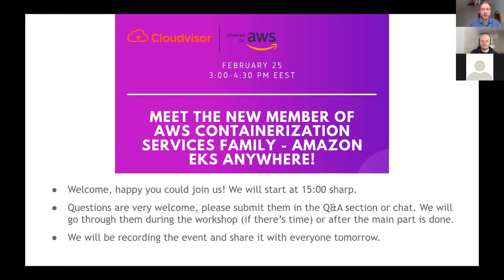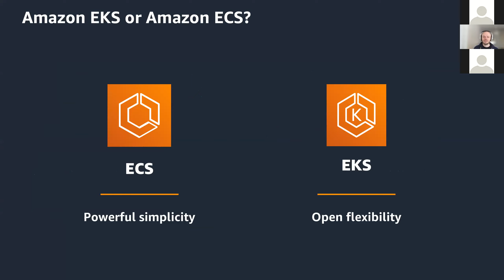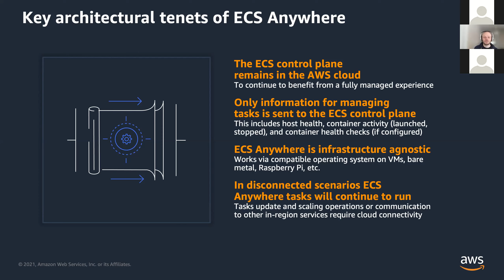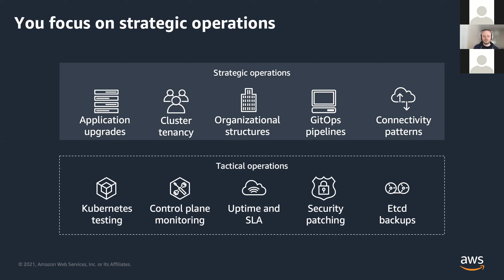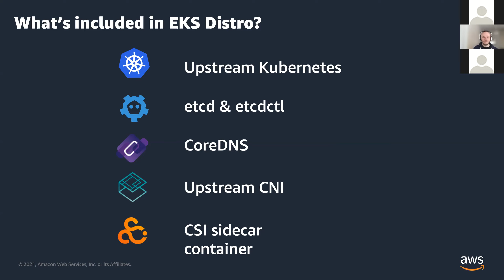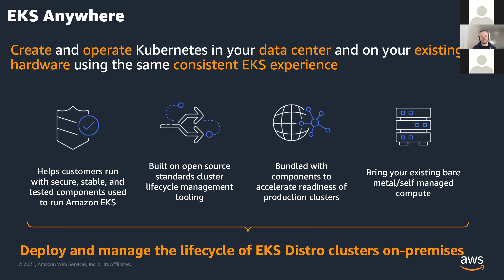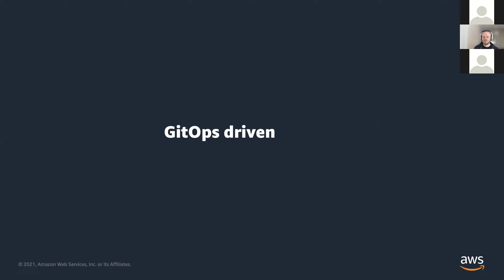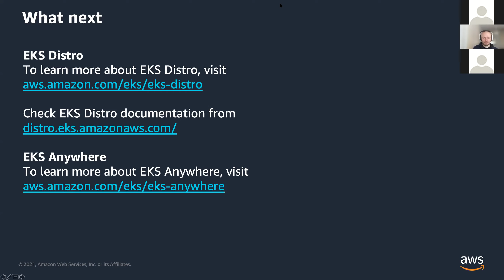Meet the New Member of AWS Containerization Services Family - Amazon EKS Anywhere!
AWS has a number services ready for containerized workloads: Amazon Elastic Container Service (ECS), Amazon Elastic Kubernetes Service (EKS) and AWS Fargate. Just recently the list got bigger as a new service has been announced - Amazon EKS Anywhere. It enables customers looking for hybrid-cloud solutions to easily create and operate Kubernetes clusters on-premises, including on your own virtual machines (VMs) and bare metal servers.

During the event we will go through the whole AWS containerization services offering and dive deeper into the new Amazon EKS Anywhere service and it's use-case scenarios. The presentation and Q&A session is delivered by Jose Juhala, Solutions Architect at Amazon Web Services.

This is a technology focused webinar for IT Managers, CTOs, DevOps, SREs, Software Engineers, Developers and everyone else interested in AWS services or using it every day.